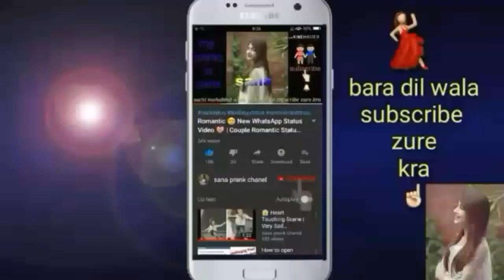Official Trailer | King Kong (2020) | SceneScreen/sana bollywood trailer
Hyeee

movie trailers

romance movies

new movies

upcoming movies

8) I’M That Person Everyone Replaces After A While. ( love story film shot )

9) I Don’T Care For The People, Who Don’T Care For Me